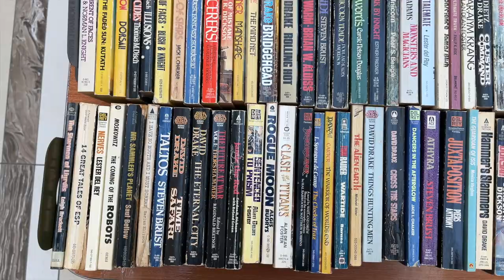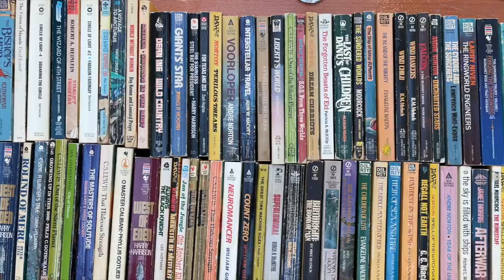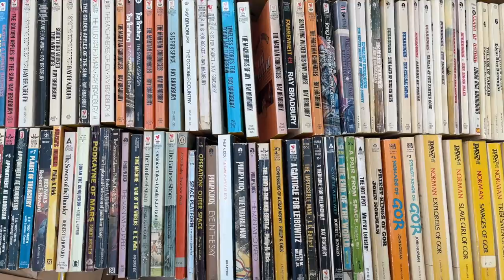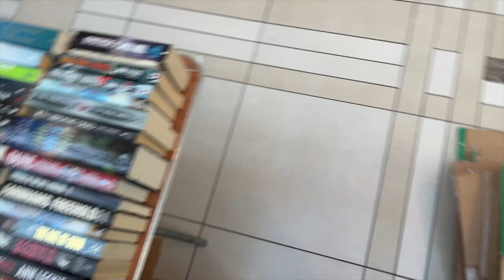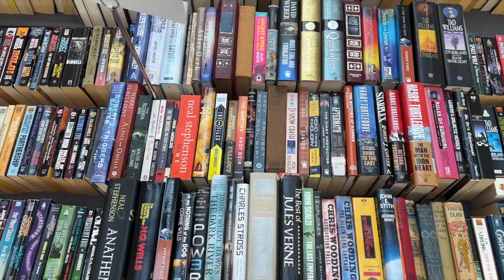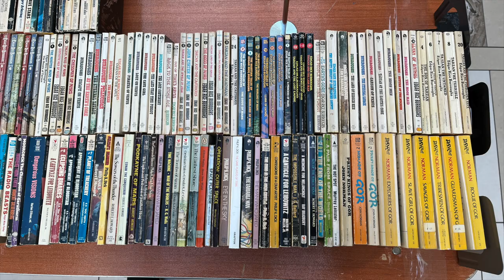Winnipeg Children's Hospital Book Market Sale! September 27 and 28, 2024.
Join me at the Children's Hospital Book Market!  Great books, great prices and a great cause.  See you in Science Fiction and Fantasy!

Channel:     @vintagesf